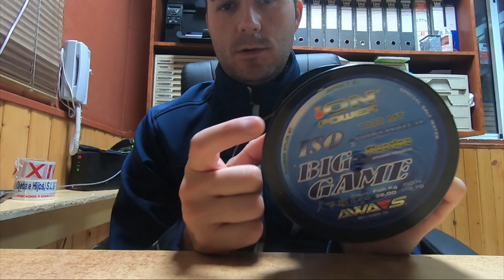Montaje de Metralleta para Caballa y Jurel || Tutorial FortesLures HD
Para todos los subscriptores y aficionados os muestro como montar vuestras propias metralletas (Rosario) personalizadas a vuestro gusto para pescar caballa y jurel, son metralletas hechas para colocarle un señuelo por detrás y pescar a curricán o jigging. Saludos y buena pesca.